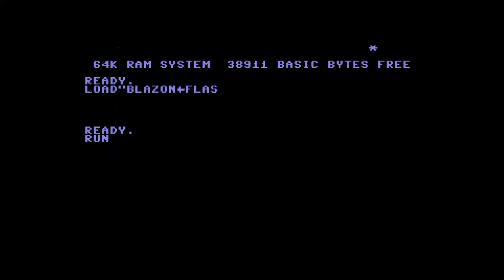Blazon - Blazon 2003 Intro - Remastered | C64 Crack Intro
Release Date :
7 August 2021

Code :
Starhawk of Blazon

Graphics :
Gemini

Charset :
Capricorn